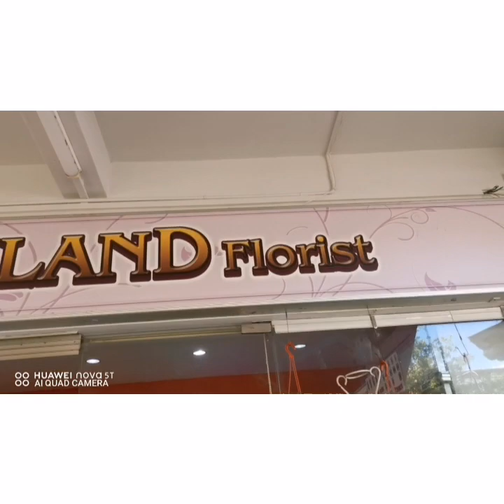bumili ng pandan leaf sa Flower_shop🇸🇬💕